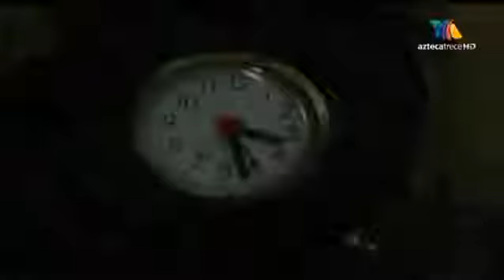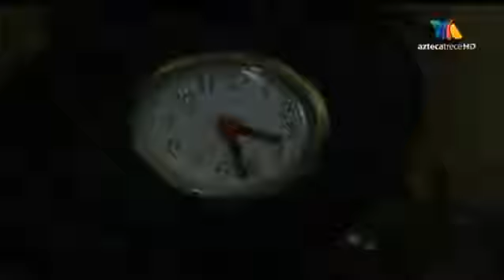Lo que la gente cuenta La Barranca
Lo que la gente cuenta es un programa de televisión de género de terror que transmite leyendas populares mexicanas.

Dicen que no hay nada peor que morir con resentimiento ya que el el alma del difunto no puede descansar en paz hasta que regresa de ultratumba a cobrar venganza por lo que le hicieron, o por.

Disfruta del programa completo de Lo que la gente cuenta.

Mira el capítulo completo!

Un canal para compartir información diversa a los suscriptores.